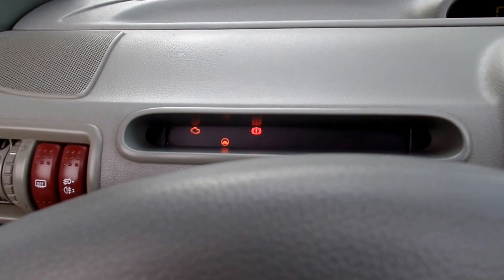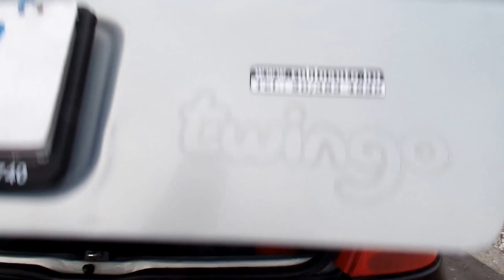Renault Twingo 1.2 16V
A hirdetés részletei:
Privileg felszereltségű jó állapotú Renault Twingo eladó szervokormánnyal, nagy tető rolóval. Igazi kellemes cabriós utazási élmény!